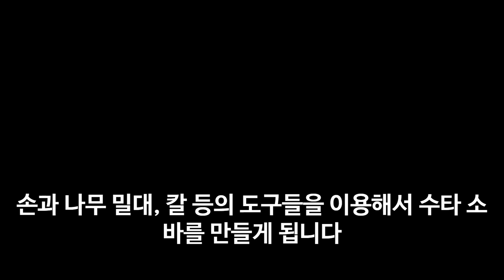특별한 반죽 마루노시 수타 제면 법